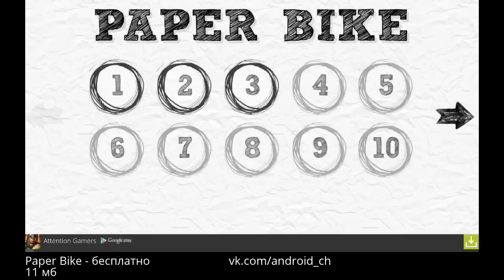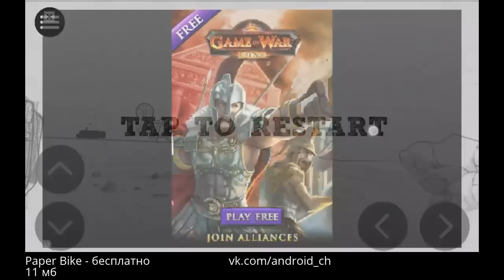Paper Bike - Гоняем на бумажном велосипеде на Android(Review)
Это  обзор игры Paper Bike .Paper Bike  представляет из себя аркадную гонку от разработчика  DITD.Вы должны быть осторожным и терпеливым , но иногда быстрым и яроснитм :)
- 20 забавных уровней (more coming)
- Реалистичная физика
- Стилизованный черно-белый арт
- движущийся платформы
Катайтесь на бумажном велосипеде!

Cоветую сыграть!!
Tegs:
приложений для андроид!
Game,
Андроид,
android,
приложения для андроид,
андроид телефоны,
новые приложения для андроид,
Paper Bike